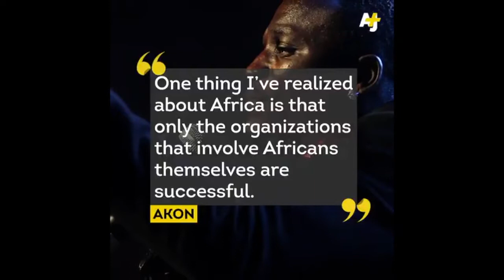AFRICA is just a big jungle - AKON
WE GOT CHANGE OUR IMAGE, WE HAVE TO DO IT WITH OUR MUSIC AND PASSION